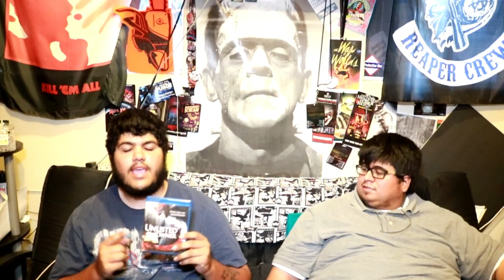500 SUBSCRIBER GIVEAWAY!!!!!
We hit 500 Subscribers and that means we do another giveaway!
Other Channel's I'm involved with:
Theme Park Pass: